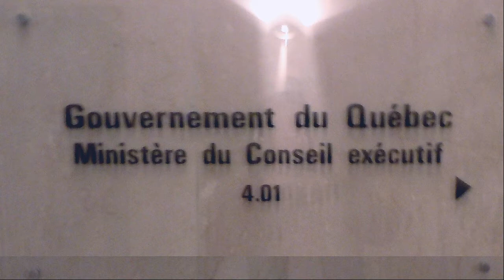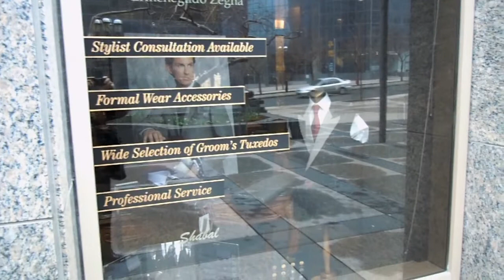IMPÉRATIF FRANÇAIS - La Haute Couture et Jean Charest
La Haute Couture s'invite au bureau du premier ministre Charest.

La haute couture est à la portée des membres du ministère du Conseil exécutif. En effet, à quelques pas du bureau de Jean Charest, a pignon sur rue le grand couturier DAN MORENI.

De la fenêtre de son bureau, John James Charest peut voir les beaux habits dans la vitrine du couturier Dan Moreni.

Voici les coordonnées du commerce fautif:
DAN MORENI

Tailleur et Chemisier Haute Couture
2000, avenue McGill College, Montréal,
Qc, H3A 3H3

Petit détail qui ne fait pas broncher d'un poil John James Charest est que tout l'affichage est en anglais.

Il faut dire que la haute couture est bien implantée au centre-ville de Montréal.

Denis Gagnon pour Bedo, Philippe Dubuc pour Simons, Marie Saint Pierre pour Ogilvy... les associations entre la haute couture montréalaise et l'industrie du prêt-à-porter se sont multipliées récemment. Le phénomène du co-branding serait-il la tendance de l'avenir à Montréal?

Mode. «Je pense que c'est une tendance globale qui va continuer à s'amplifier», affirme d'entrée de jeu Philippe Dubuc, qui en est à sa deuxiè-me association avec Simons, alors que sa collection capsule pour femmes y a récemment été dévoilée. On voit de plus en plus de créateurs de tous les milieux devenir multidisciplinaires entre eux.»

Diane Duhamel, commissaire du Bureau de la mode de Montréal, abonde dans le même sens. «Les associations entre une marque et un designer sont plus nombreuses qu'il y a cinq ans, et de plus en plus de détaillants et de manufacturiers viennent voir les designers à la Semaine de mode, ce qu'on n'observait pas auparavant», explique Mme Duhamel, qui rappelle que le Bureau de la mode a justement été créé pour rapprocher les créateurs de mode de l'industrie et du public.